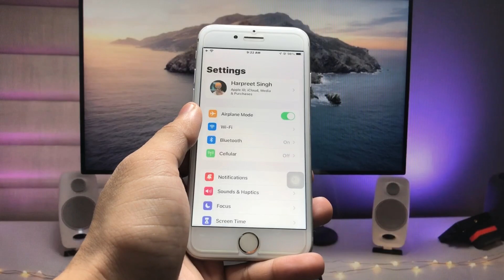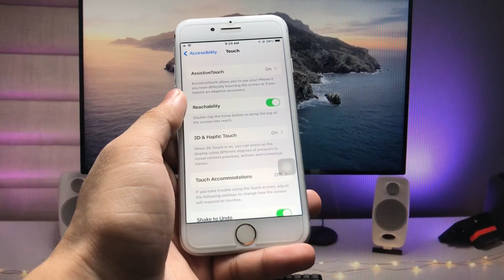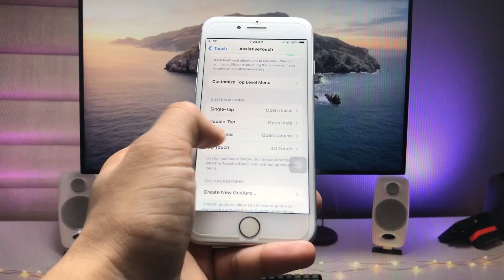iOS 15.7.8 - Launch Apps from lockscreen iPhone 6s, 7, 7+ || Enable Now